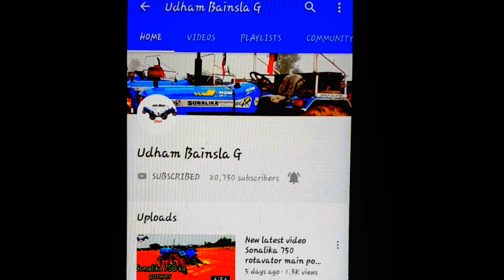New latest video JCB से गेहूं भरता हुआ किसान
Udham Bainsla YouTube channel